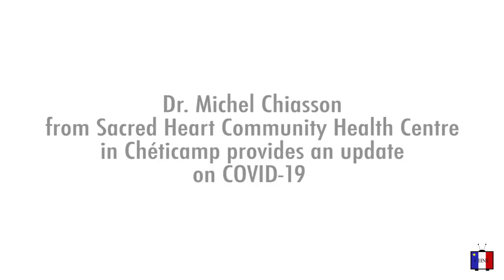Dr Michel Chiasson talks about COVID-19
Dr. Michel Chiasson from Chéticamp’s Sacred Heart Community Health Centre provides an update on COVID-19 in an interview with our journalist Paula Dayan-Perez.
If you have symptoms of the coronavirus, you can call the Canadian government’s information line at 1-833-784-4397.